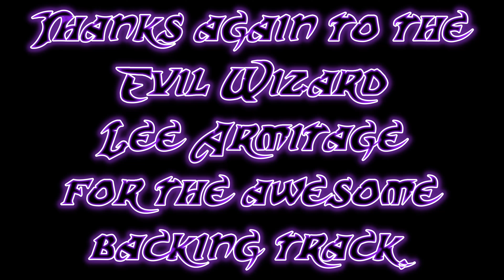Top 5 horror of 1987 Slideshow video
I smoked for 27 years, tried everything to quit. Vapor products were the only thing that allowed me to finally quit. The Royal College of Physicians Reports Vapor Products ARE AT LEAST 95% less harmful the Smoking.

These products are for use only by legal adults.
Warning These products may contain Nicotine, which can be an addictive substance, and are not recommended for non-smokers.  Buy or use at your own risk! These are solely my opinions, based on my use of these products. Please do your research, and use caution when using any product featured here.